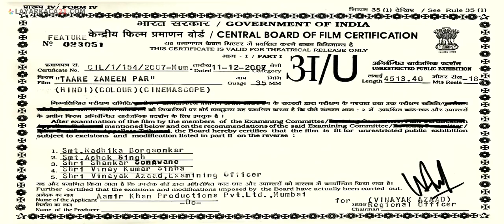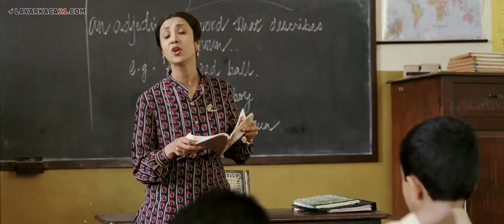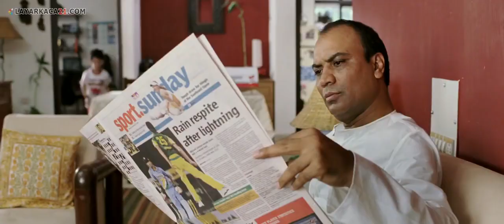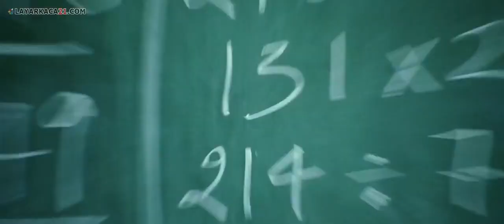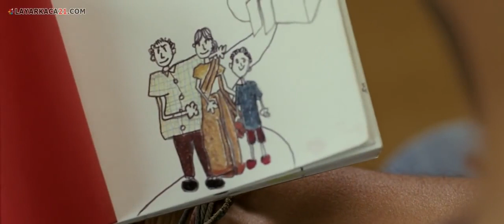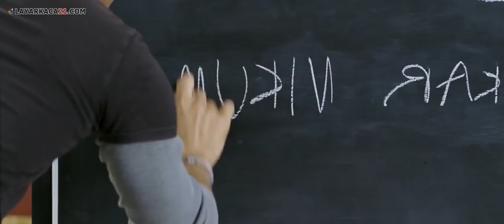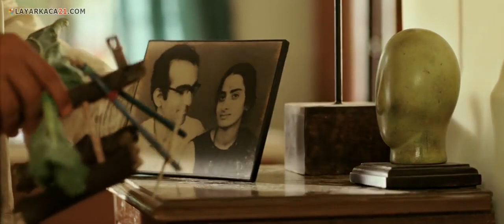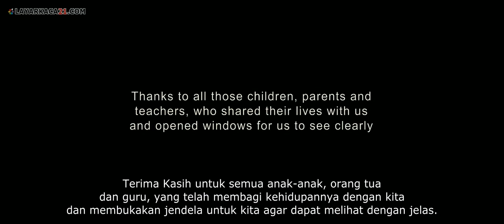Taare Zameen par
Tare zamin par is a movie by Amir khan one of the best movie